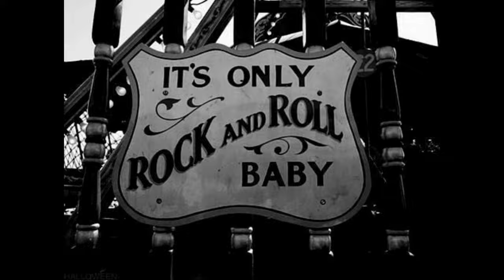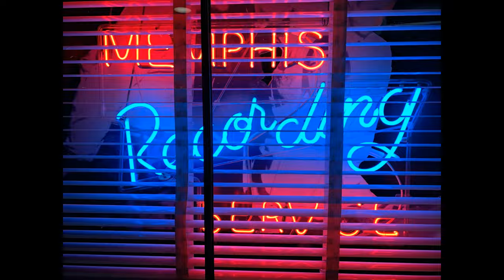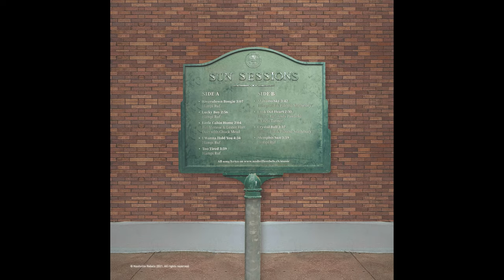Crystal Ball. LP Sun Sessions. The Video.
My first ever lyrics written for a song which ended on the wonderful vinyl SUN SESSIONS, recorded on September 28, 2021 in the legendary Sun Studio in Memphis, Tennessee.

Musicians: @chuckmead3  Mark Andrew Miller @geraldstephens16 Pete Bischofberger and Mike Haller

Music composed and arranged by @nashvillerebelshampiruf7866

(it comes with a download code to get all songs as MP3). Or on Spotify, Apple Music etc.